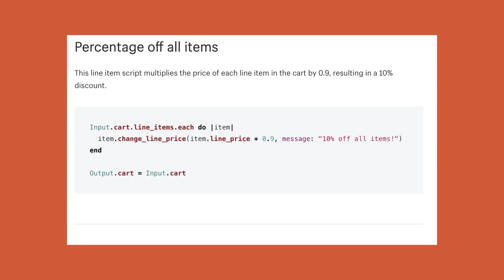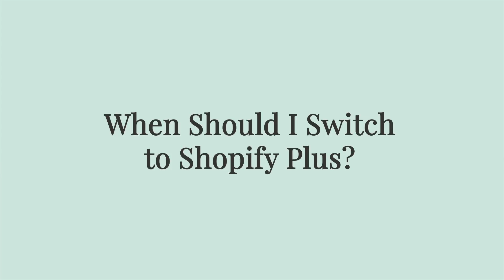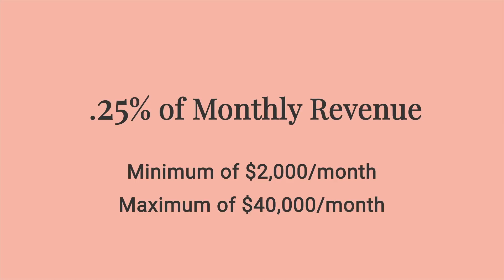Shopify Plus vs. Shopify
Shopify Plus is the enterprise version of the Shopify we all know and love. But it's a little confusing on what exactly the differences are, is it worth upgrading and what's it gonna cost you?